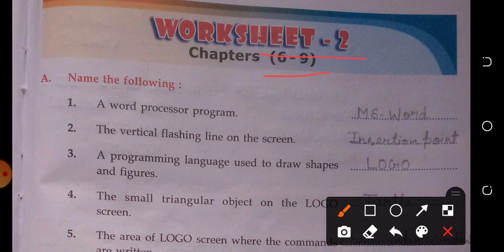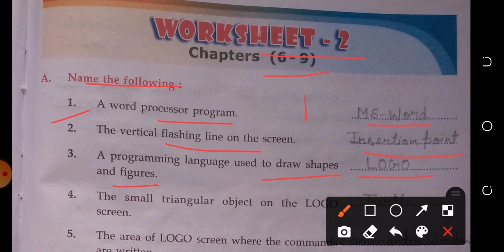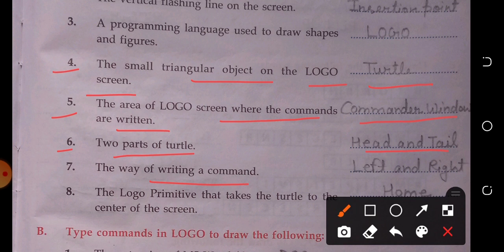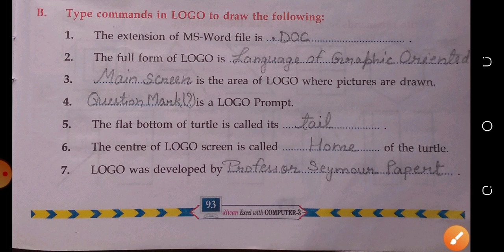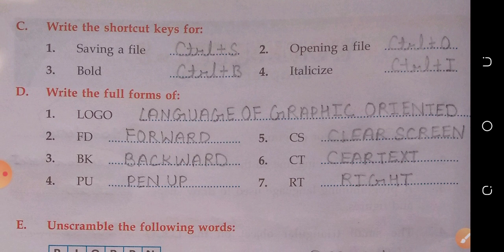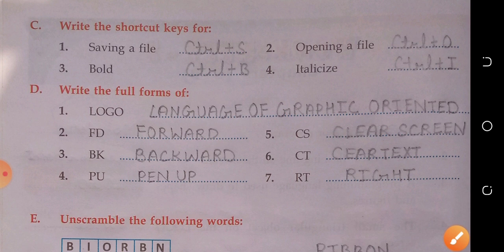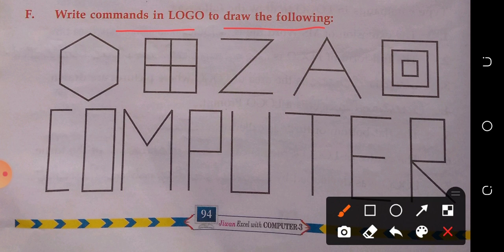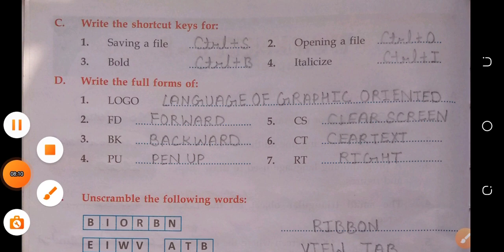class 3 computer (worksheet 2) chapter 6-9